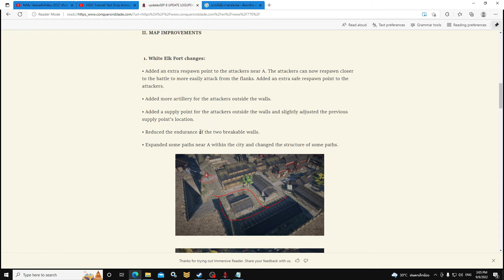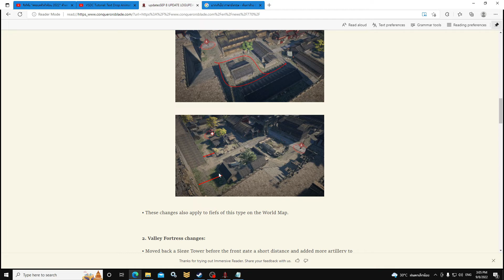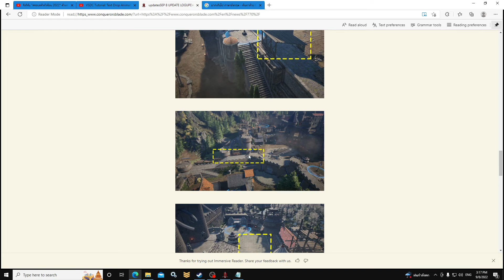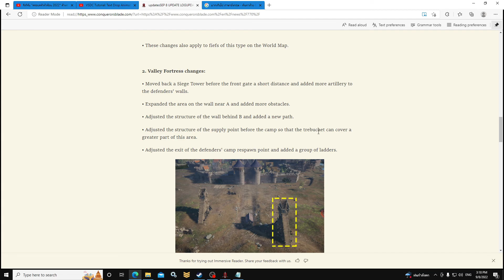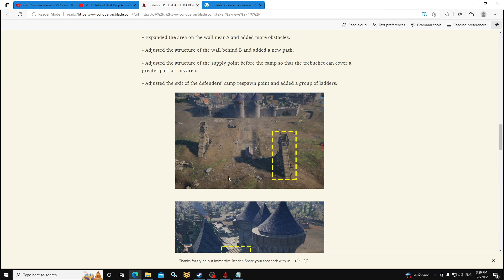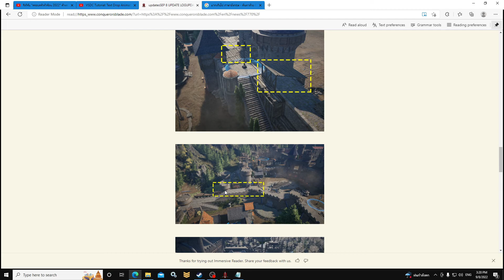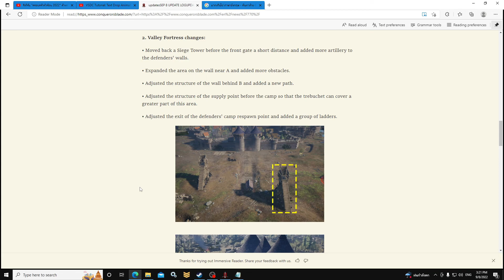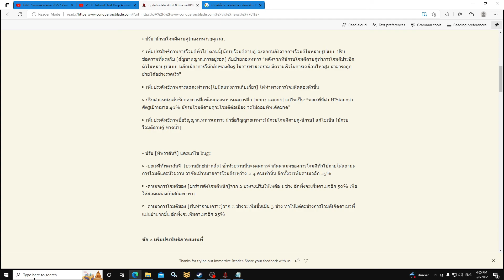Conqueror's Blade EP25. UPDATE 8 กันยายน 2565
รายละเอียดการอัพเมืองป๋ายลู่ กับเมืองประตูเดลี่ เพื่อปรับเปลี่ยนให้มีความสมดุลทั้งฝ่ายรุกและรับ หร้อมทั้งปรับยูนิต DIMACHAERI ให้มีความสมดุลมากยิ่งขั้น
Discord กิลด์ ราชาแห่งสนามรบ Sever Dragonrise Island